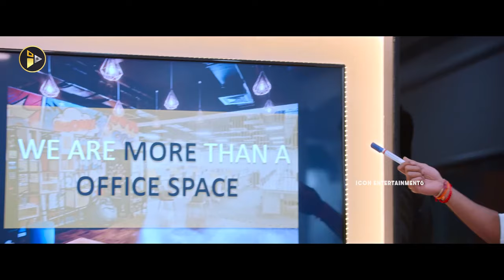Hasvanth Vanga Saves Nuveksha While Her Boss Misbehaving In Car Interesting Scene | Icon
Hasvanth Vanga Saves Nuveksha While Her Boss Misbehaving In Car Interesting Scene, Pooja Ramachandran, Tanikella Bharani, Tulasi, Rocket Raghava, Icon Entertainments

Enjoy Watching Our Various Genres Like Latest Videos, Funny Video Scenes, Action Scenes, Movie Scenes, New Hd Movies, Full Length Movies, Ultimate Comedy Scenes.